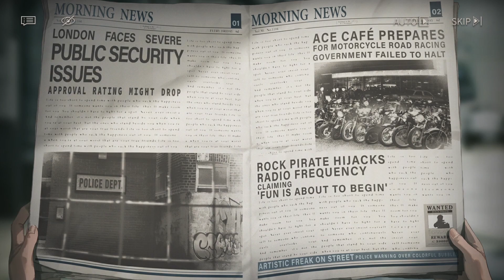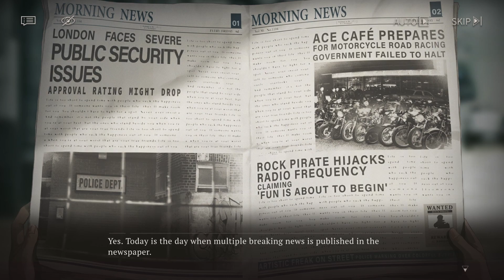AMAZING FIRST EVENT!?!? | Reverse 1999 Update 1.1 Story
sub so you dont miss the new videos and streams
luv u